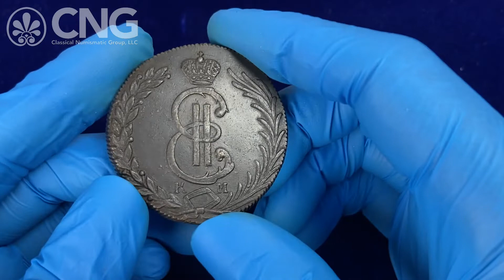Triton XXV, Lot 1248